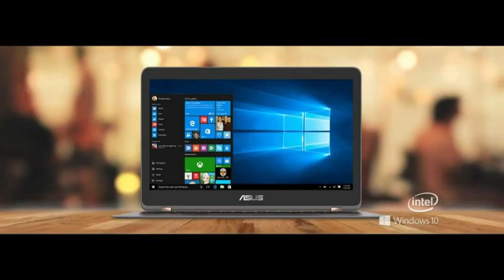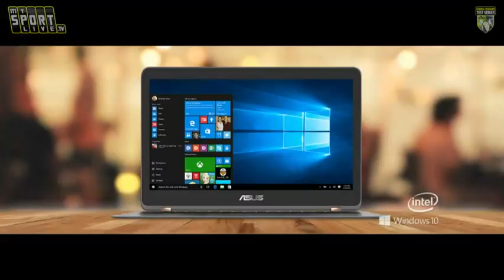2017 Touch Football Men's Open Trans Tasman Game One